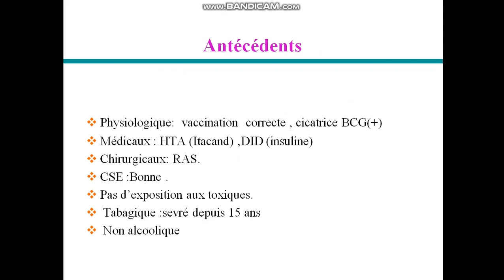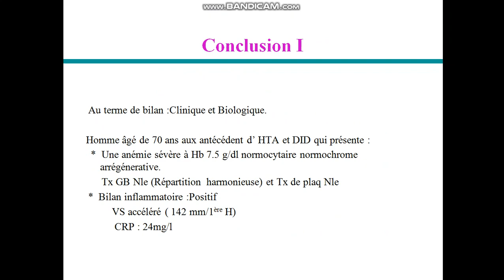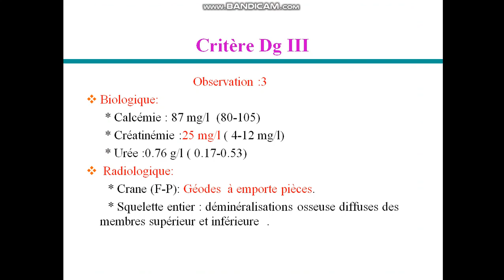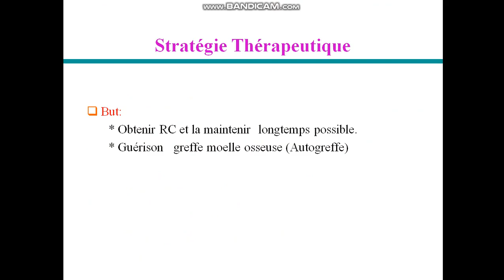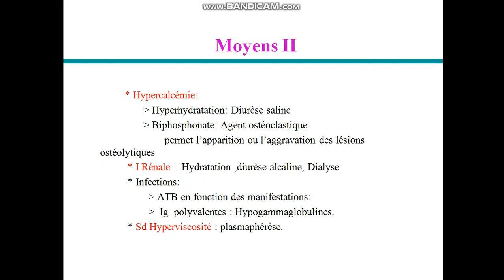cas clinique corrigé en hémato n°2 [MM]